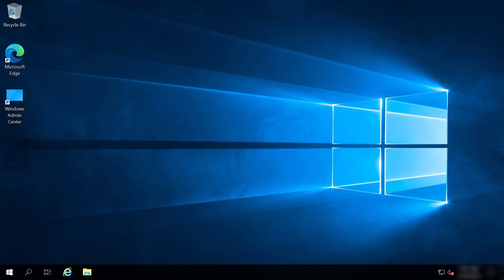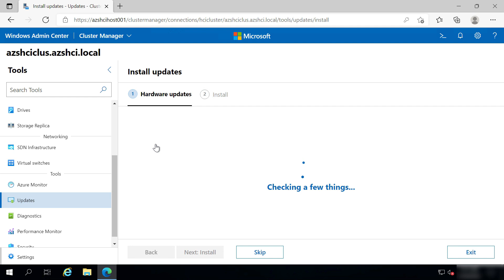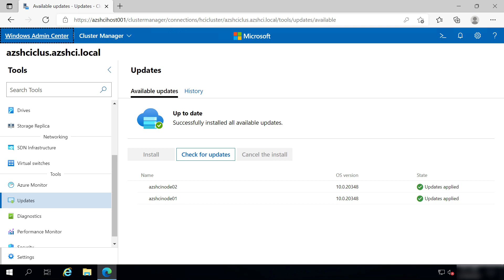How to apply updates for Azure Stack HCI (with Windows Admin Center) | Azure Tips and Tricks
In this edition of Azure Tips and Tricks, learn how to apply updates for Azure Stack HCI (with Windows Admin Center).